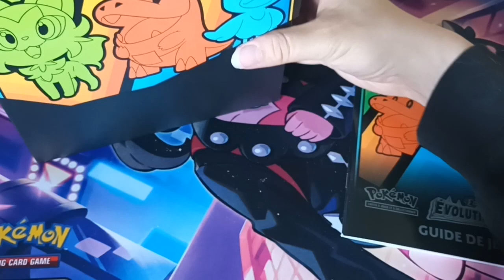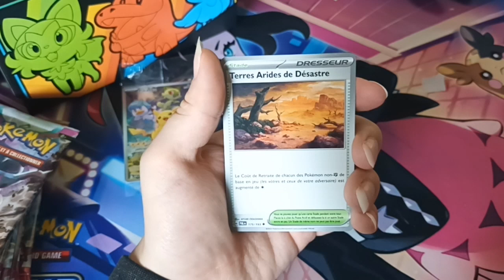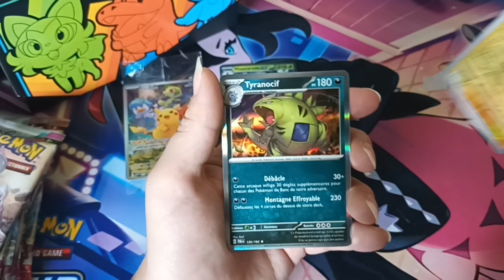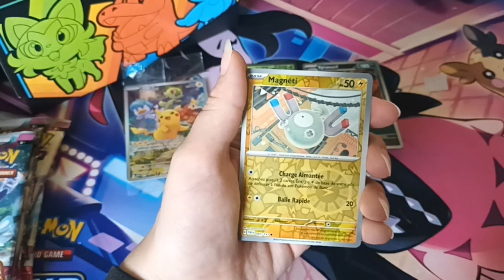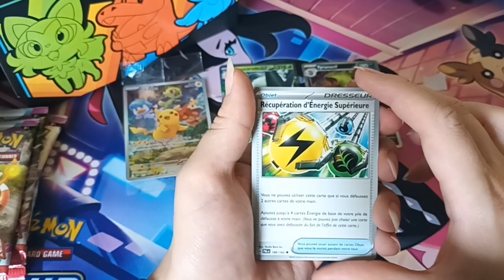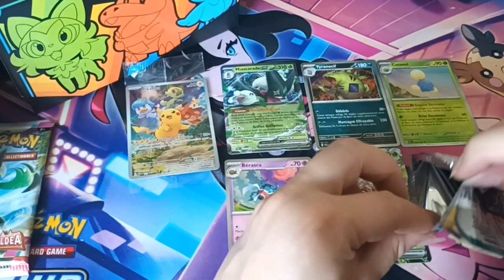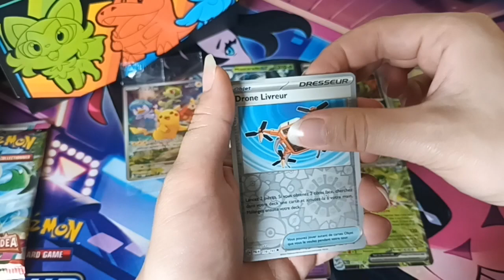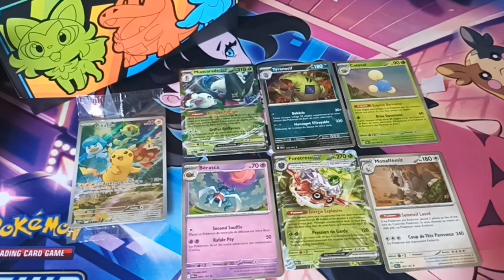On retente l'impossible, meilleur DROP ?! Ouverture ETB EV2 le retour partie bis la vengeance !!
Yoh les gens !

Là faut que ça bam ! C'est la première fois que j'achète 2 ETB donc faut un retour sur investissement !!
Vais-je regretter EV2 ? ^^'